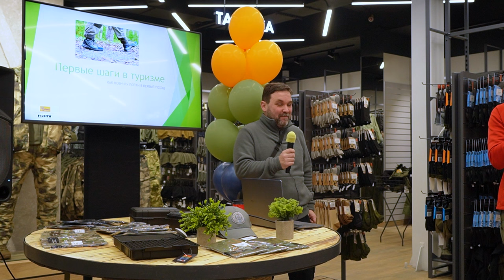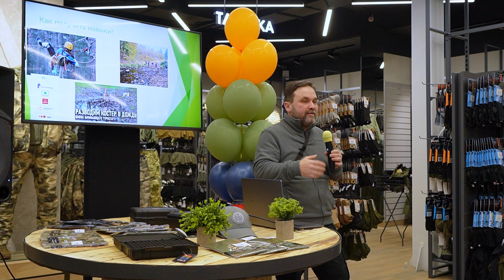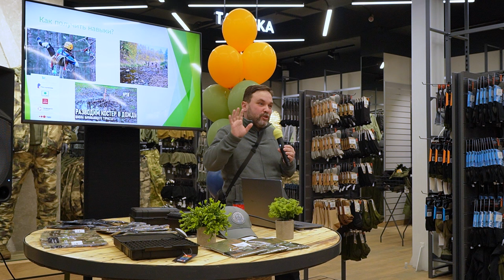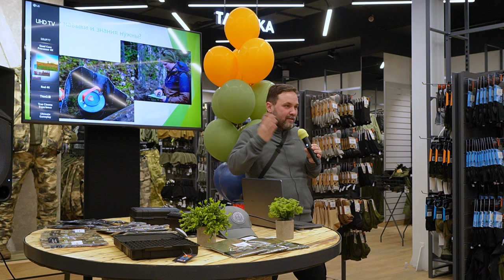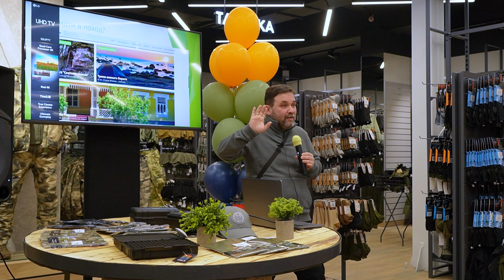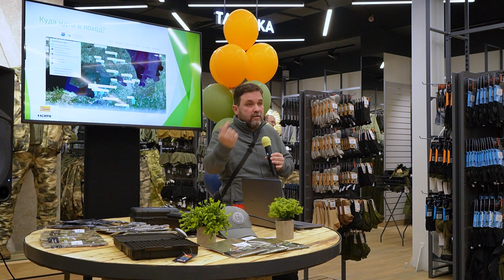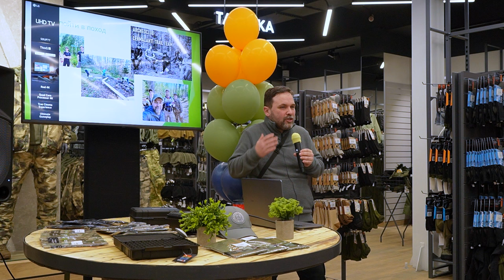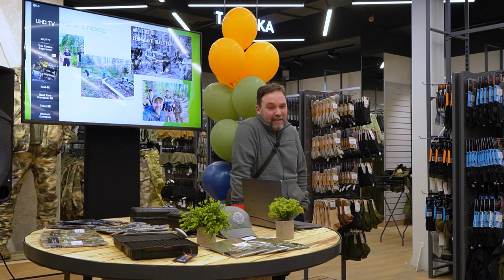Первые шаги в туризме. Всеволод Пежемский, Археоклуб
Всеволод Пежемский, лекция специально для splav.ru
Руководитель Археологического клуба
Кандидат педагогических наук, сотрудник Культурно-досугового центра Кировец, готовит новичков к первому походу уже тридцать лет, с 1994 года.

Мы часто вдохновляемся походами знаменитых туристов, восхождениями покорителей гор… но все эти люди когда то делали первый шаг в туризм, отправлялись в поход, преодолевали те же трудности, что и любой другой новичок.

На нашей встрече узнали о том:
- как быть новичку,
- что нужно знать,
- что нужно уметь
- как научиться.

Неважно, сколько тебе лет, неважно, есть ли опыт. Важно, что есть желание пойти в поход и открытость новым знаниям и навыкам… О том, как получить знания, натренировать умения, подтянуть физуху, собрать снаряжение в первый поход.

Лекция состоялась 10 февраля в рамках открытия флагманского магазина Сплав в Санкт-Петербурге, м. Новочеркасская, Заневский пр-т, 28.

0:00 - Влияние первых шагов в туризме на восприятие походов
3:36 - Влияние лидеров мнений на формирование взаимоотношения с туризмом
4:45 - Туристический клуб или самостоятельные путешествия?
11:00 - Что такое подготовка к первому походу?
15:00 - Подготовка снаряжения для первого похода
19:33 - Куда идти в поход? Тропы Ленинградской области
29:00 - Влияние туризма на командообразование и взаимоотношения